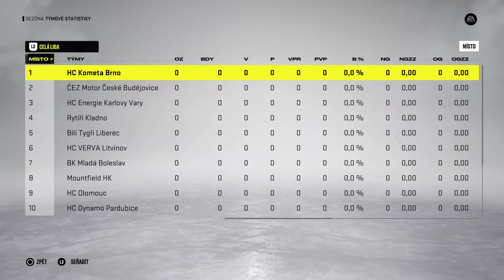NERVÁK AŽ DO KONCE|Kariéra za SPARTU NHL 22